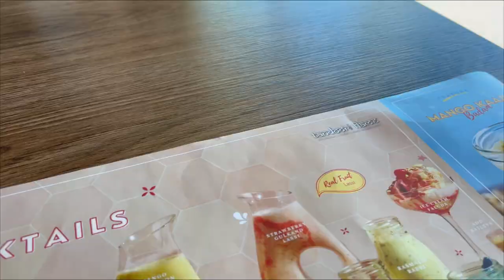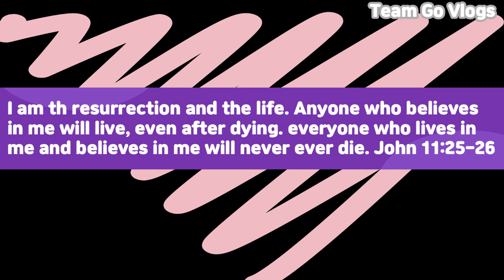IN PREPARATION FOR A VERY SPECIAL OCCASION 🥰 + CRAVINGS SATISFIED FOR BUTTER CHICKEN | TeamGoVlogs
If you love this Video please don't forget to subscribe if you haven't 🙏🏼 and click the bell button if you want to be notified on our new videos! thank you so much! 🥰 stay safe and God bless 🙏🏼🥰